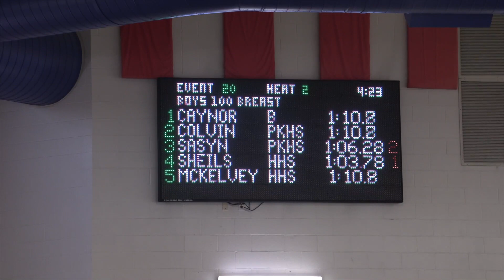Henry Sheils: Huntington High School 100 Yard Breast Stroke School Record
In the first meet of the 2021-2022 Huntington High School Swimming season in Teays Valley, WV, Senior Henry Sheils shatters the school record in the 100 Yard Breastroke by 2.32 seconds, finishing with a time of 1:03.78. With his performance in this, his weakest event, the first time he has entered it in more than two years, Henry now holds all eight individual event school records, as well as all three relay event school records at Huntington High School.